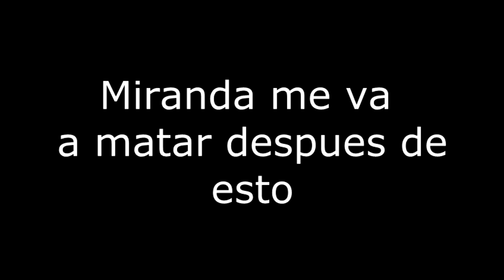Super Blog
caidas, basquetball, mannequin challenge fails y mas